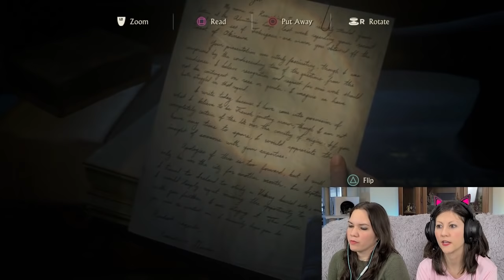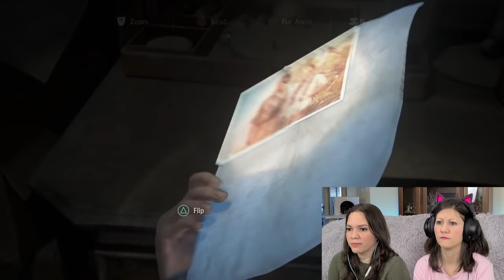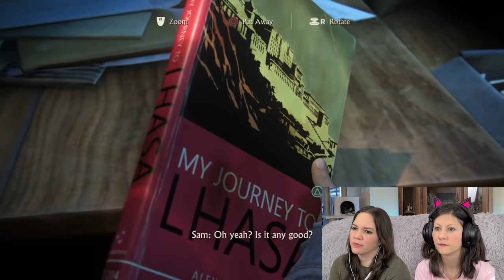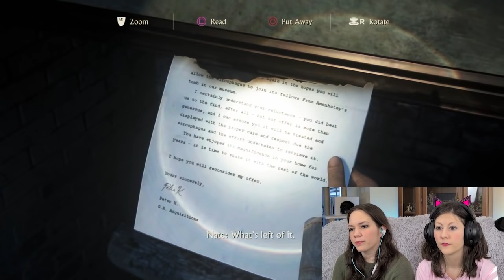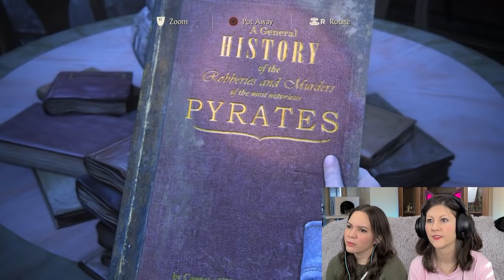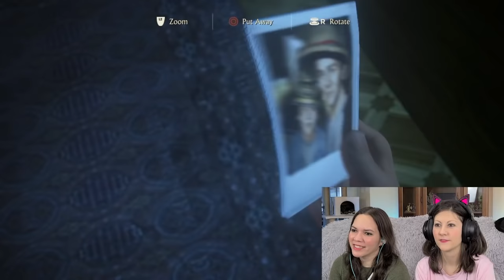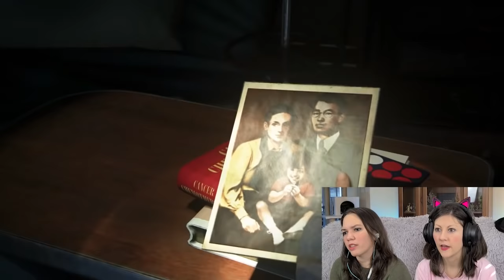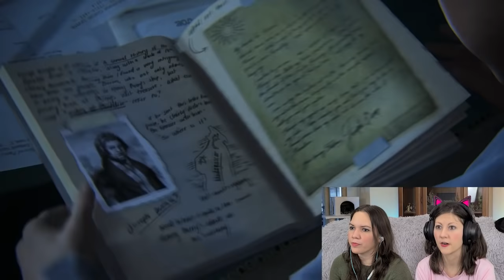BAD TIMING & DRAKE BROTHERS - Uncharted 4 - Playthrough Part 11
Due to an unfortunate event the Drake brothers keep a secret their whole lives in order to survive.  It also sets the course for their crazy life journey.

Uncharted 4 A Thief's End Gameplay Playthrough

Toni and Tiffany are two girls who love to play video games. We hope you enjoy our funny commentary and reactions.